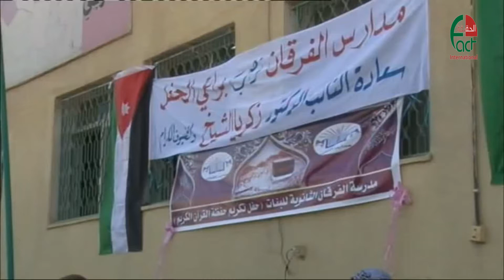181 الحقيقة الدولية برعاية النائب الشيخ مدارس الفرقان تحتفل بكوكبة جديدة من حفظة القرآن 1